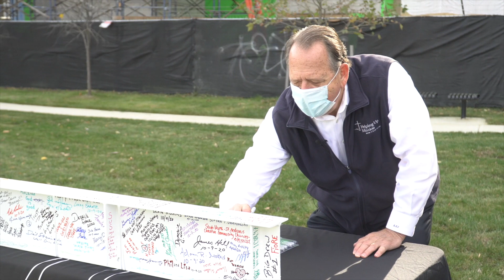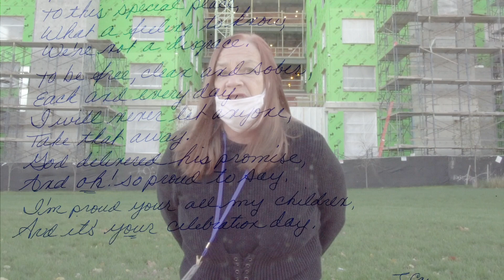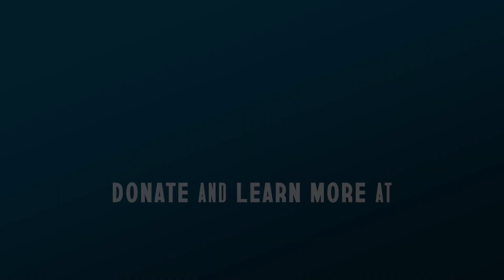Topping Off Our New Building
00:00 Welcome from Bob
2:22 Dashawn's story
5:07 Co-chair Gayle Kelly
06:08 Bob’s prayer
6:53 The beam is raised as the HUM Choir sings ‘Higher’
9:44 Co-chair Frank Kelly
11:03 Mayor Jack Young
12:25 Andrew Cassilly, Governor’s Office
13:14 Mayor-Elect Brandon Scott
13:40 Delegate Brooke Lierman
14:13 Jeanne’s poem